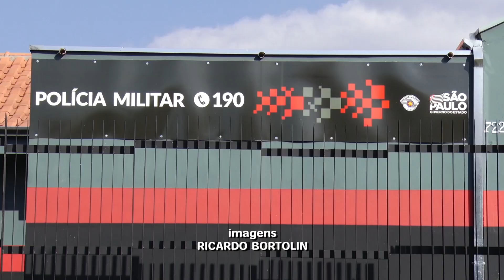Número de trotes à PM dispara de janeiro a maio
Ligações irregulares prejudicam atendimento de ocorrências, na Região de Piracicaba.